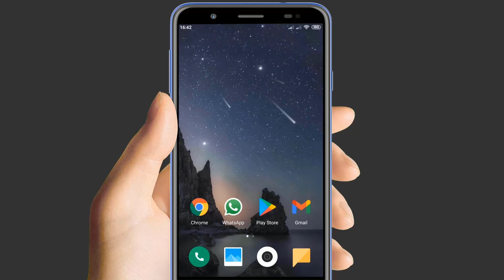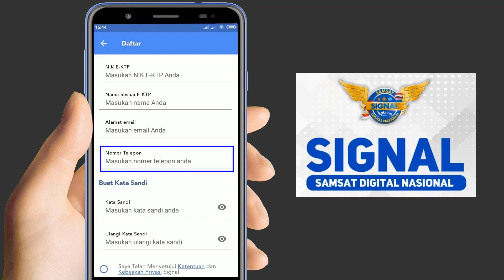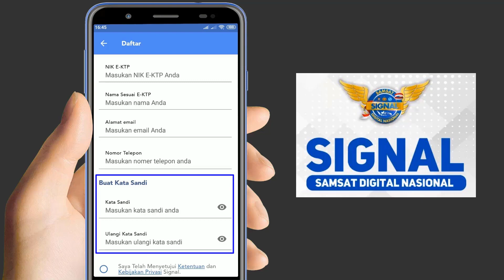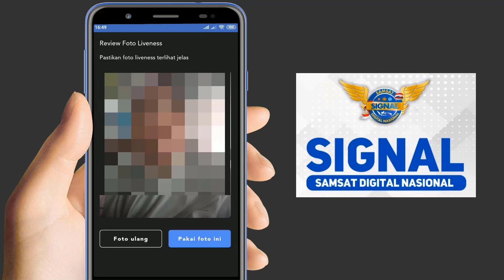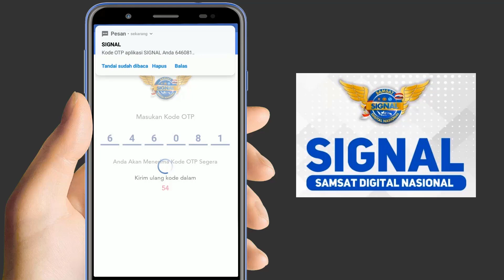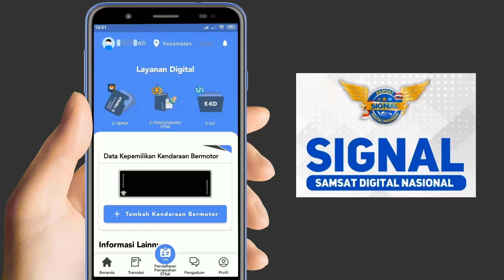cara daftar aplikasi signal samsat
video ini adalah cara daftar aplikasi signal samsat atau cara registrasi aplikasi signal samsat digital nasional, untuk melakukan cara daftar aplikasi signal samsat digital nasional di android sangatlah mudah yang kita butuhkan hanyalah koneksi internet, aplikasi signal samsat digital nasional merupakan aplikasi terbaru untuk melakukan pembayaran pajak kendaraan secara online.

berikut adalah panduan cara daftar aplikasi signal samsat :
1. buka playstore / appstore
2. download dan install aplikasi signal
3. buka aplikasi signal samsat digital nasional
4. pilih menu daftar
5. masukkan data pribadi
6. buat kata sandi
7. verifikasi e ktp
8. verifikasi foto liveness
9. verifikasi email
10. selesai

semoga bermanfaat...